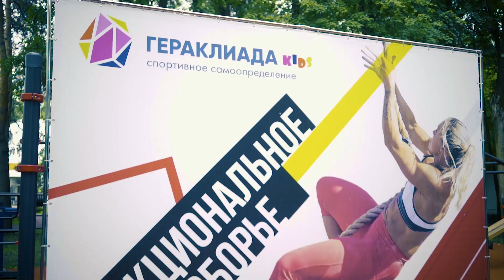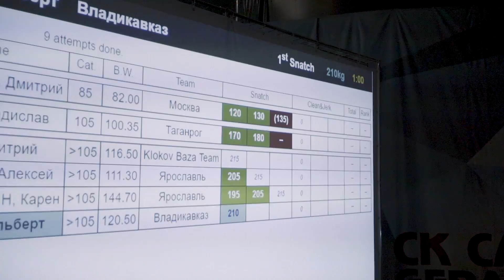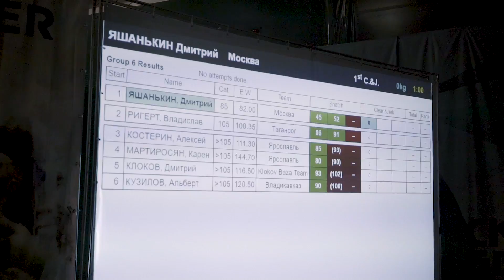Гераклиада 2018 Клоков, Ригерт, Кузилов, Яшанькин, Костерин, Мартиросян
Съемка и монтаж:
BIG STYLE Production

«Тренировки под моим руководством в онлайн школе Optimum Fitness

Тренируйся с умом, будь всегда в форме, занимайся спортом и будь здоров!»

дмитрий яшанькин, yashankin team, bodybuilding, бодибилдинг, фитнес, бодибилдинг тренировки, тренировка, пресс, тренинг, упражнения, мотивация, motivation, натуральный бодибилдинг, файт база, fightbaza, тренируйся всегда и везде, lion baza, лион база,